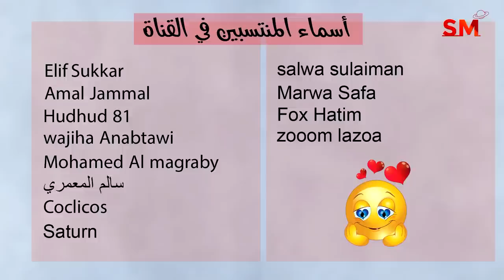توقعات الأبراج اليوم الأربعاء 19 نيسان أبريل 2023 سعيد مناع